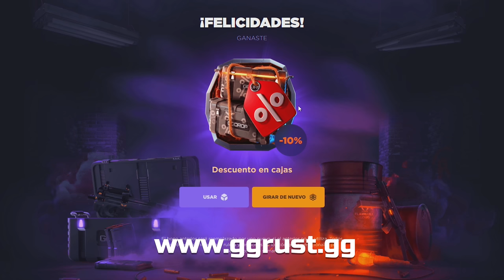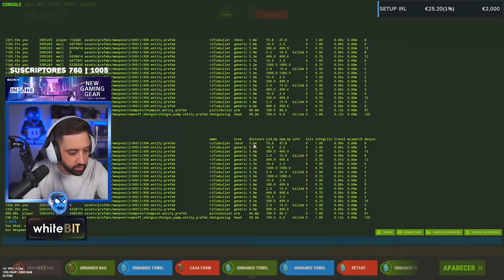LE ROBAMOS EL RAIDEO A ESTE JUGADOR !! | RUST Gameplay Español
🎯 GGRUST
CODIGO: TORE
CODIGO PROMOCIONAL: SN53TS2

💻 INFORMACIÓN SETUP